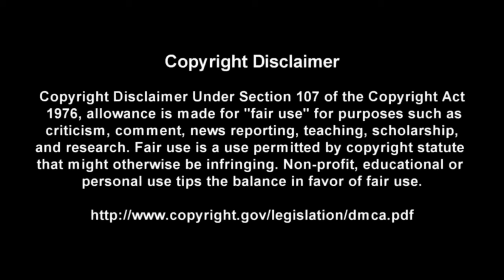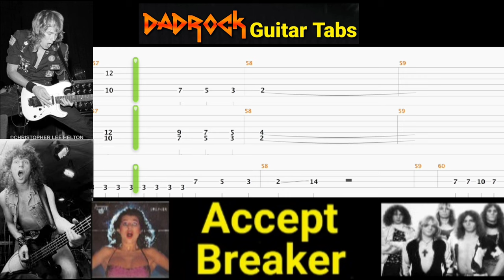Breaker - Accept - Guitar + Bass TABS Lesson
This is a practice tool I put together With the help of Songsterr to help My fellow DadRockers  learn the main guitar parts for Breaker by Accept

Intro: (0:00)
Video: (0:37)